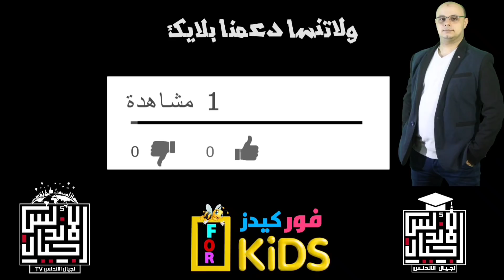يحدث في التعليم | الطالبة الباكيه من نظام وزير التعليم | مكالمة هاتفية مؤثره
☎️للاتصال بنا من هنا 👍👇👇👇👇👇
👈❣للإستفسار والاعلانات 👍
اجيال الاندلس مدرستنا | ابتدائي. اعدادي. ثانوي